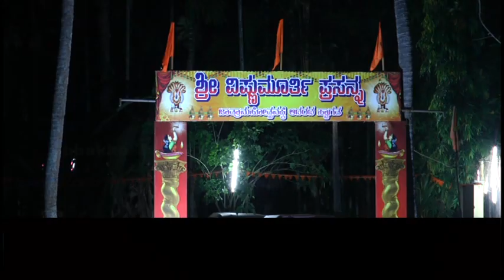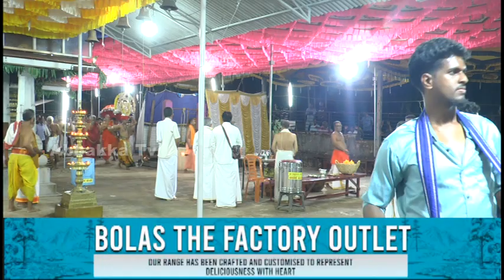Kotekar Vishnumurthy temple| ಶ್ರೀ ವಿಷ್ಣುಮೂರ್ತಿ ದೇವಸ್ಥಾನ ಕೋಟೆಕಾರು ವಾರ್ಷಿಕ ಮಹೋತ್ಸವ-ನಾಗದರ್ಶನ ಸೇವೆ